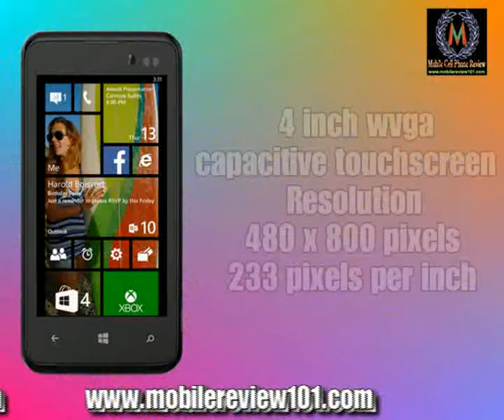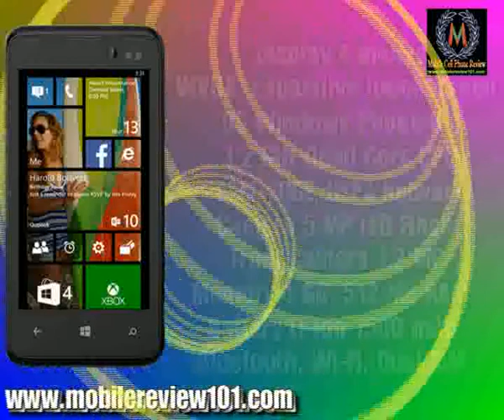Celkon Win 400 Full Video Review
Celkon Win 400 Full Specifications . The Win 400 comes with a 4 inch WVGA capacitive touch screen with others features of display 480 x 800 resolutions. The cell phone runs on Android windows phone 8.1 operating system. (images Source official website)